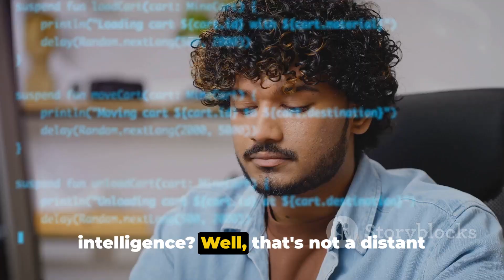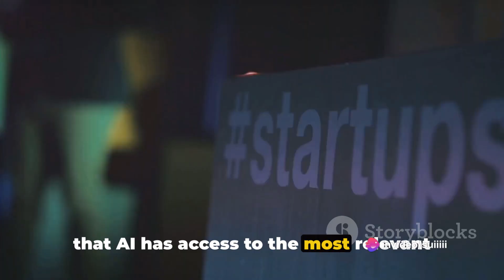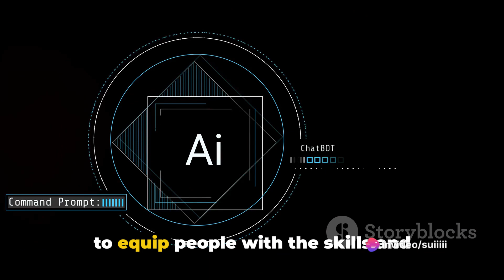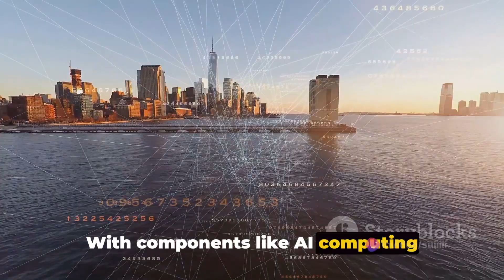Unveiling IndiaAI: India's Leap into the Future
Explore the latest government initiative, the IndiaAI Mission, aimed at enhancing the AI ecosystem in India! In this video, we delve into the details of this significant announcement, discussing its potential impact and benefits. Join us as we analyze the implications of this mission on technological advancement and economic growth. Stay informed and be part of the conversation surrounding this exciting development.
OUTLINE:

00:00:00 The Future of India in AI
00:01:02 Understanding the IndiaAI Mission
00:02:51 The Impact of the IndiaAI Mission